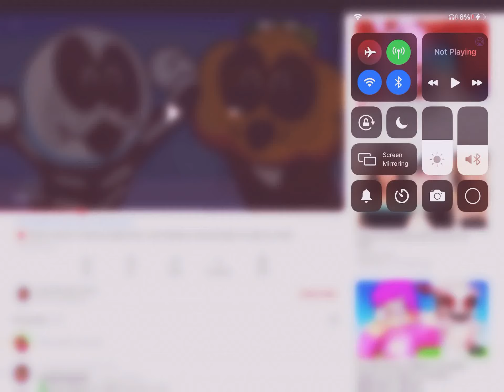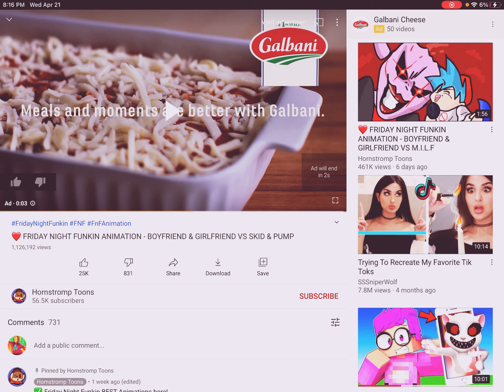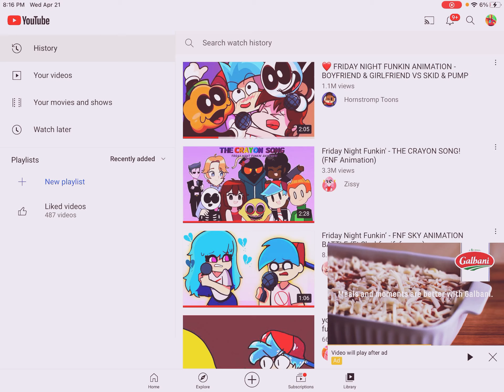Reacting to FNF pump and skid